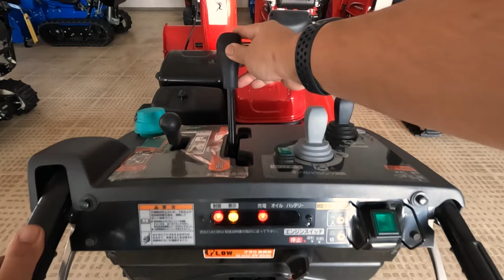ホンダハイブリッド除雪機 ほとんど知られていない裏モード 【ホンダ除雪機バッテリー走行モード解説】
今回はホンダのハイブリッド除雪機にひっそりと搭載されている「バッテリー走行モード」をご紹介します。
この「バッテリー走行モード」、取扱説明書にも記載されているにもかかわらず、ほとんどの方が知らない便利機能となっております。
その名の通り、エンジンをかけなくてもバッテリーの電力で走行できる機能になります。

・ガレージ内に除雪機をしまうとき排ガスを充満させたくない時
・ガス欠でエンジンをかける事が出来なくなって除雪機を動かせなくなってしまった時
・施設内や屋内で移動させたい時
・シーズンオフでガソリンを抜いた後、保管場所まで移動する時

こんな時に大変便利な機能になります。
ただし、バッテリーを消費するので使いすぎには注意が必要です。

※【注意】
ハイブリッド除雪機は「リコイルスタート」を搭載おらず「セルスタート」のみでエンジン始動が可能なため、バッテリーが上がってしまうとエンジン始動不能＆走行不能になります。
こうなると、バッテリーの交換をするか他の方法でバッテリーを充電するまで機体が動かせなくなってしまうので十分に注意してください。

▼対応機種
ホンダハイブリッド除雪機
HSS970i
HSS1170i
HSS1180i
HSM980i
HSM1180i
HSM1380i
HSM1390i
HSM1590i

☆プラウは2020年度 ホンダ除雪機の部 最優秀賞受賞☆

▼PLOW(プラウ)の各種コンテンツはコチラ